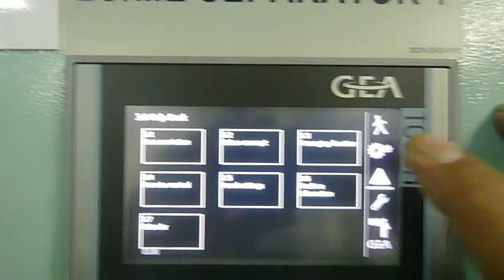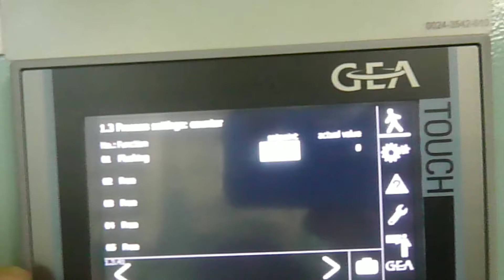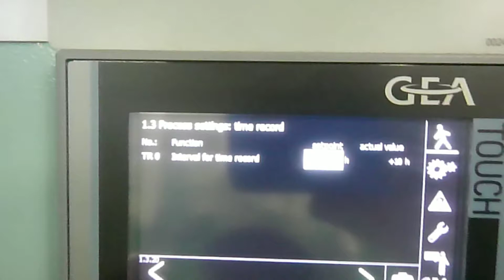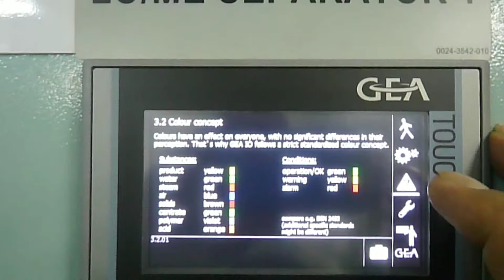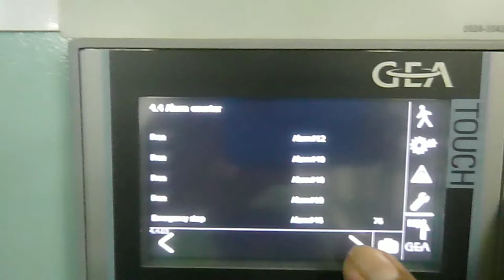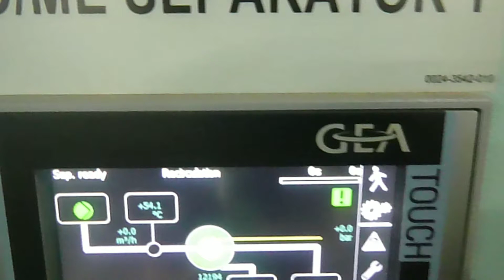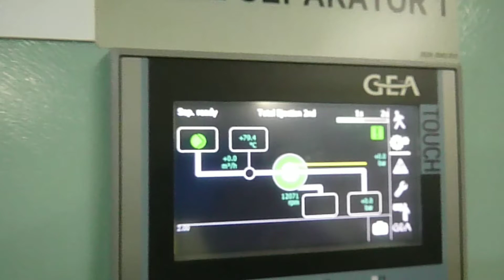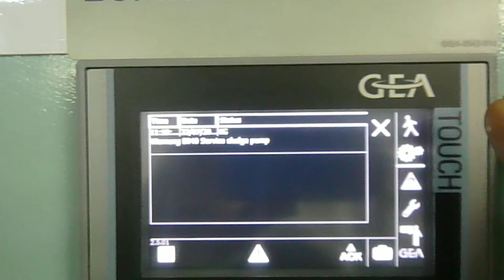GEA COMPTROLLER familiarization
Get familiarize every button touch to ease doubt and fear before/during handling this job.